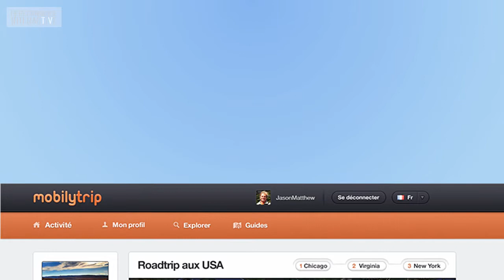Mobilytrip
Mobilytrip est une application de carnets et de guides de voyage sur Internet et sur mobile. Performance Interactive TV a rencontré Benoît Le Ny, co fondateur de la solution Mobilytrip.
Lancée en été 2011, la solution Mobilytrip compte aujourd'hui près de 200 000 membres qui ont déjà été séduits par le concept. 1.5 million de photos sont accessibles sur près de 200 000 lieux dans le monde, 2500 à 3000 guides de voyage ont été "édités".

Comment fonctionne Mobilytrip ? Quel est son modèle économique ? Quelles sont les évolutions à venir ?...